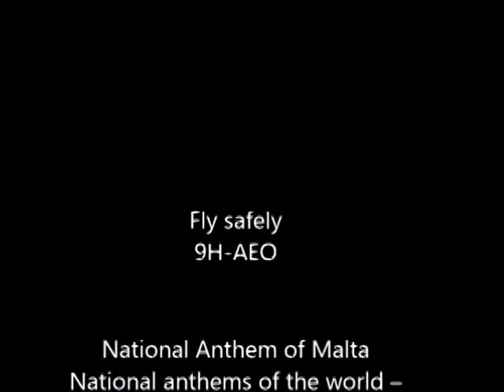Ajruplan! - Air Malta Airbus A320 departs Exeter Airport runway 08.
Tuesday morning and Airbus A320, 9H-AEO, of Air Malta takes off from runway 08 at Exeter Airport.

I traced the days work for 9H-AOE. She started the day flying from Luqa to Exeter and back. Then in the afternoon she flew to Frankfurt and back to Luqa. Busy little airplane.

Music

 National Anthem of Malta
National anthems of the world – Nationalhymnen